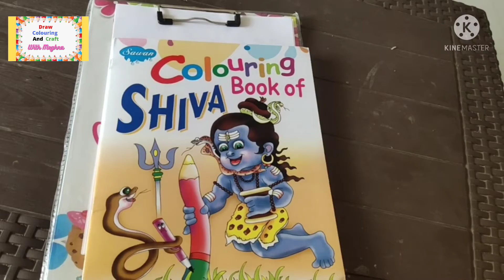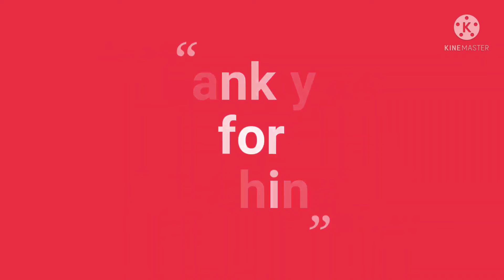Colouring Baby Shiva/Coloueing Mahadev